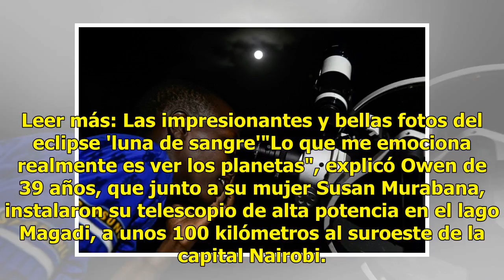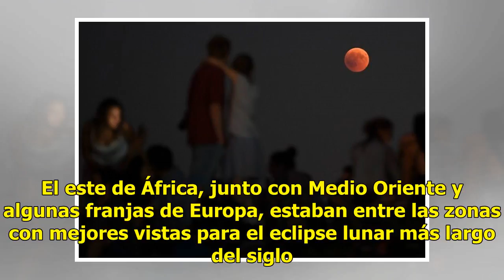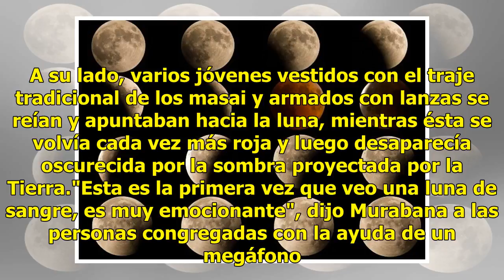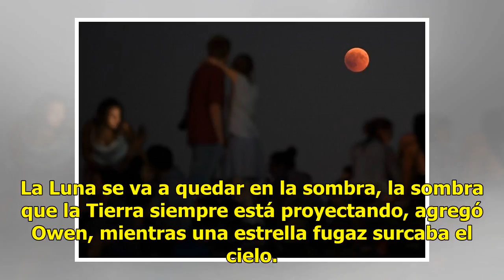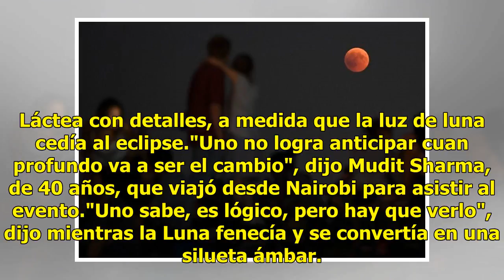Jóvenes se maravillan de la "luna de sangre" en Kenia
"Marte, Plutón, Saturno, Júpiter, Venus, Mercurio, ¡ese es el que quiero ver!", dijo este viernes Chu Owen mirando en una aplicación de su teléfono cómo situar los planetas en el cielo con su telescopio instalado en las llanuras de Kenia. Leer más: Las impresionantes y bellas fotos del eclipse 'luna...